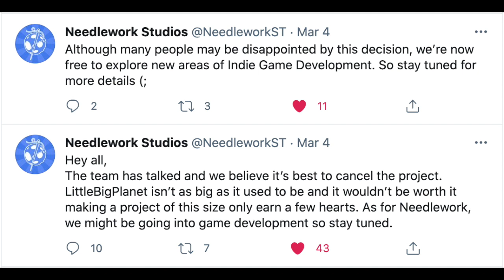Needlework CANCELS Littlebigplanet Community Fan Project To Do Something New... | Nerd News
Needlework official has cancelled their littlebigplanet community fan project to work on something new, so find out more, watch the video!

Last community video

Hello everyone and welcome to the sackboy a big adventure, fan made sequel project called sackboy and the sacred books, this lbp community project is being made by boxworx studios official! This lbp community level project in dreams is EPIC!

Channel:

LAST LBP COMMUNITY FAN PROJECT:

Sackboy: Uproar takeover is an epic lbp3 community project by boxworx studios official! It's kinda like a sackboy a big adventure sequel, or a sackboy a big advneture 2 in Littlebigplanet!

LAST COMMUNITY LEVELS VIDEO:

In todays LittleBigPlanet 3 community levels video we play some themed lbp community levels. Today we play Sackboy a big adventure community levels on Littlebigplanet 3 to celebrate LittleBigPlanet on the ps5!!! Sackboy a big adventure is coming soon so let's see if this Lbp 4 like game is any good or not.

Welcome to another Little big planet 3 2020 video! In this little big planet 3 ps4 video we will be playing the Little big planet 3 community levels, The little big planet 3 community level we will be playing today is called Sackboy a big adventure!!! Based on the new lbp ps5 game!!! Stay until the very end of this lbp 3 community level video because you will not want to miss this! This LittleBigPlanet 3 community level  is a really fun level so I thinks you guys will love it.

Hope you enjoyed this lbp community levels 2020 video! If you did, be sure to leave a like, comment in the comment section down below, and Subscribe to the channel and hit the notification bell for more Littlebigplanet 3 community level 2020 video!

You looking forward to see the new Sackboy a big adventure game?